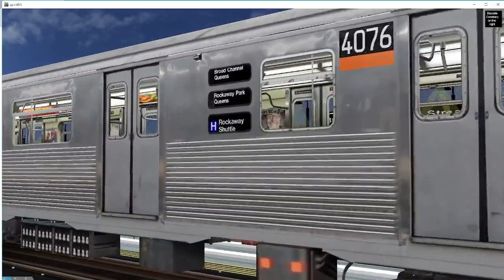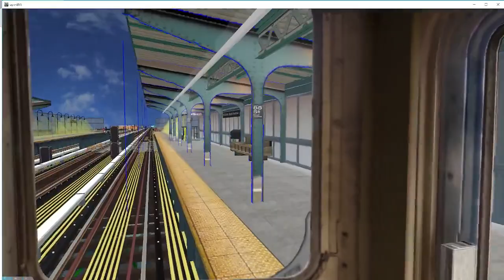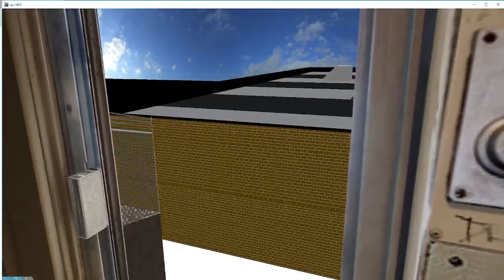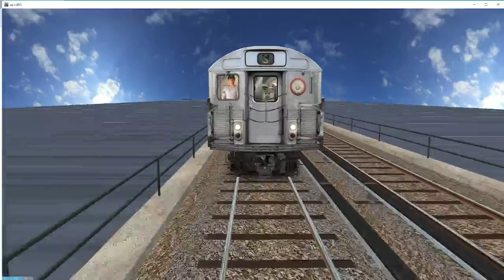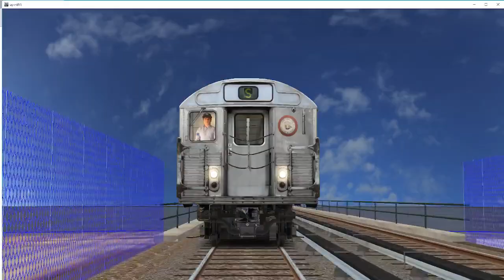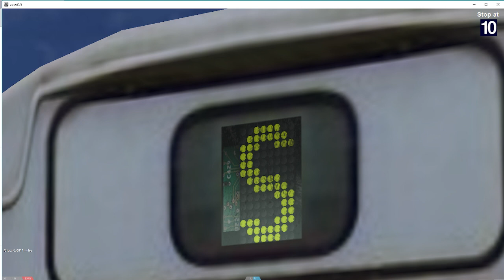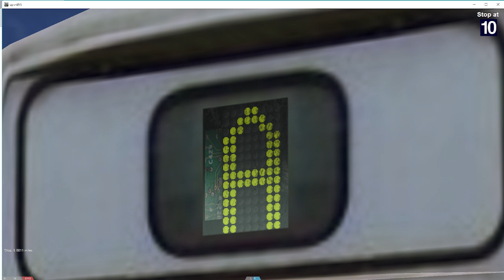[OpenBVE] R38 Rockaway Shuttle from Rockaway Blvd to Rockaway Pk - Beach 116th St.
I can't find the file for the route mb :(